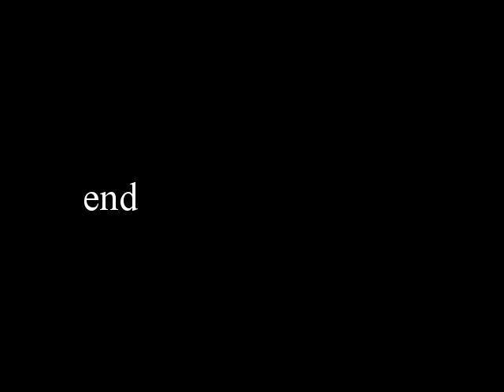Ryoko Kuninaka slideshow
昔のアイドル、国仲涼子のスライドショー。

◆おすすめアンドロイド無料アプリ(Free Android App)